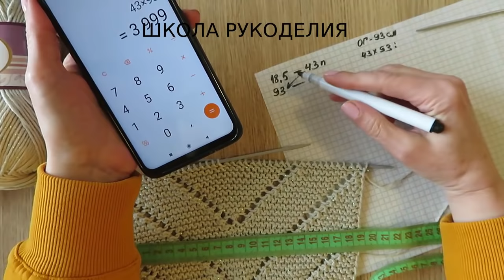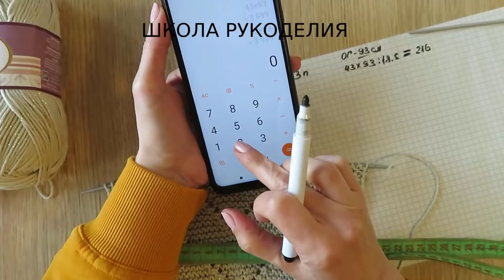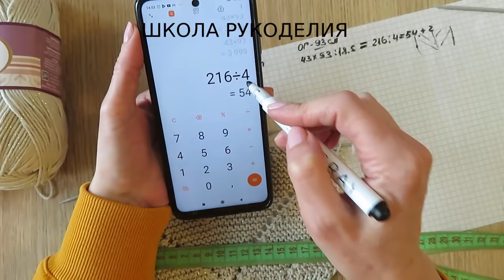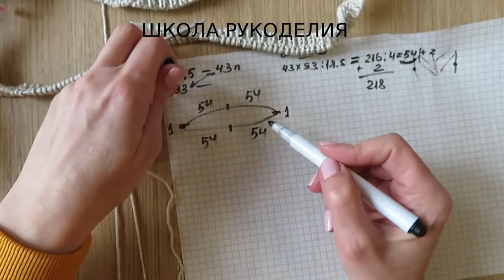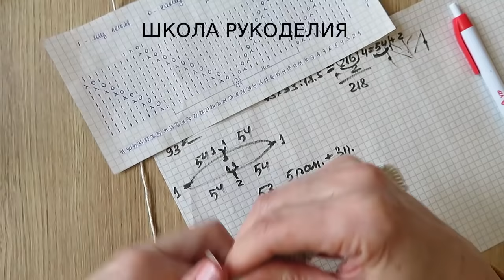НЕЖНЕЙШАЯ МАЕЧКА СПИЦАМИ.ЧАСТЬ 1.подробный мк. топ спицами. описание вязания. летняя пряжа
НЕЖНЕЙШАЯ МАЕЧКА СПИЦАМИ.ЧАСТЬ 1.

топ спицами ажурный узор спицами летняя пряжа описание вязания